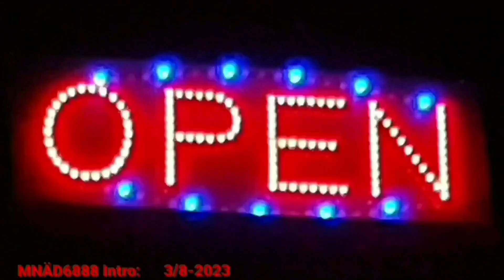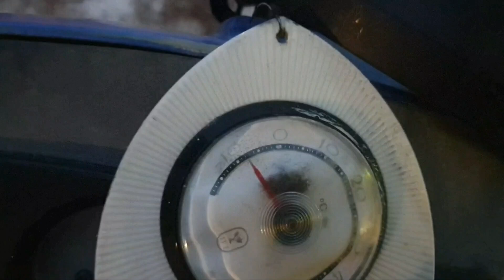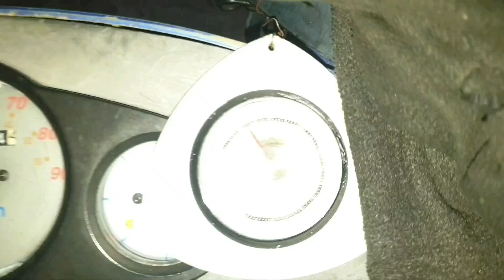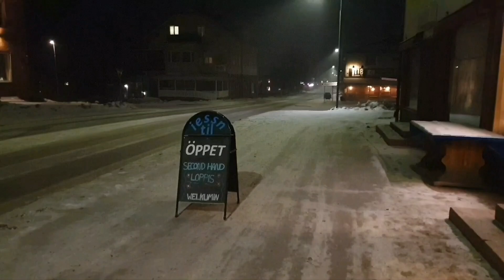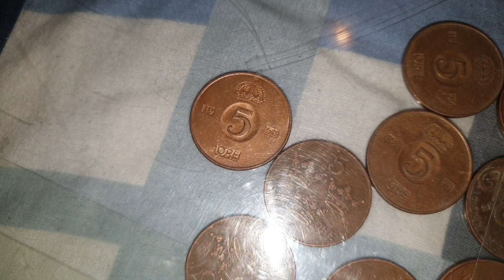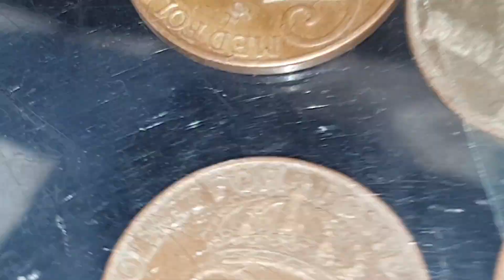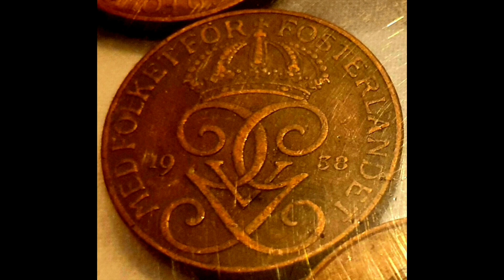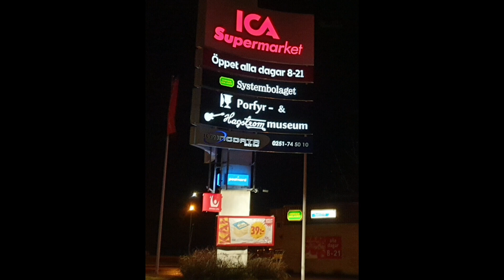Del: 2️⃣▪︎2023 November 16▪︎Mycket Blandat▪︎ Magnus Nykvist 6888▪︎Älvdalen Dalarna▪︎❄🌨